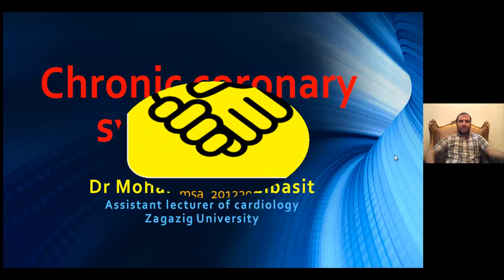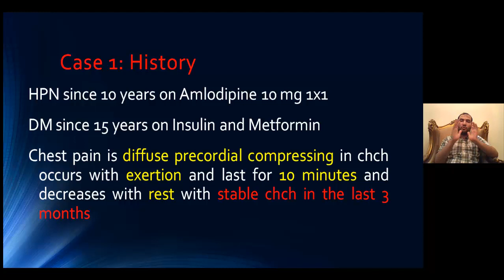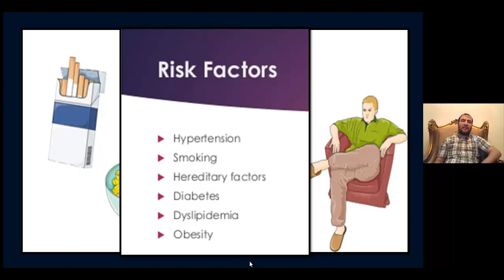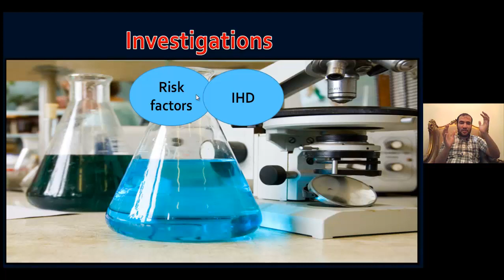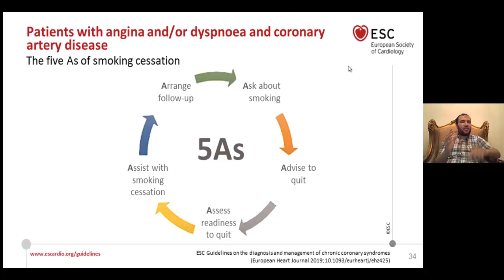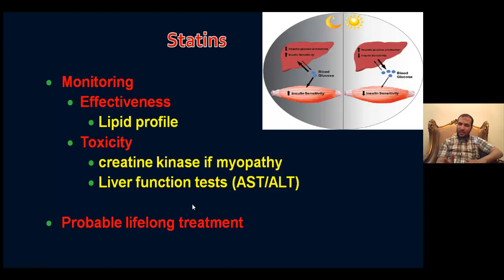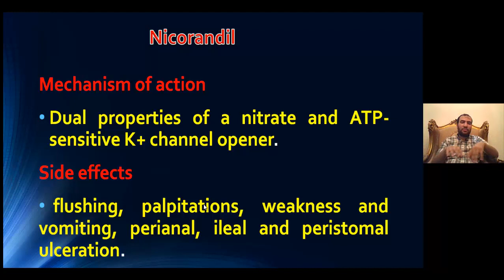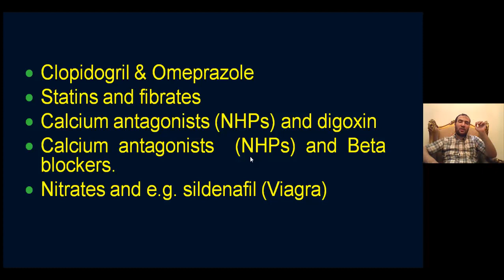S7 CVD lecture 6 chronic coronary syndromes (Dr Mohamed Abdelbasit)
S7 CVD module lecture 6
chronic coronary syndromes
Instructor: Dr Mohamed Abdelbasit
lecturer of cardiology Zagazig University
Consultant of intervention cardiology
Facebook page: Dr Mohamed Abd Elbasit